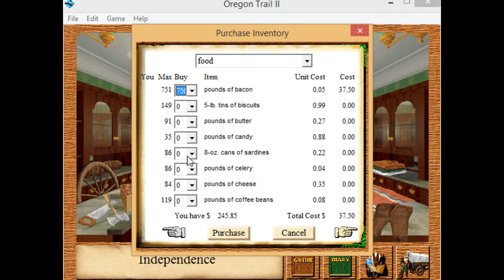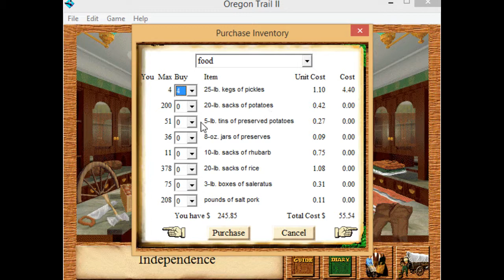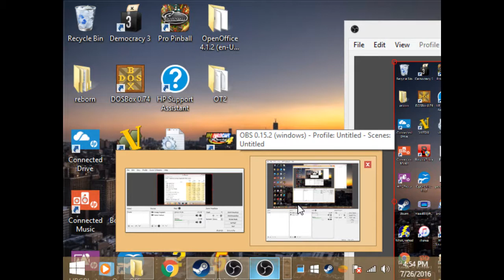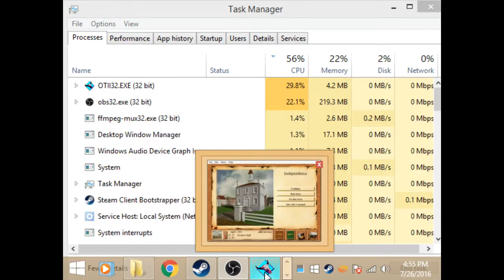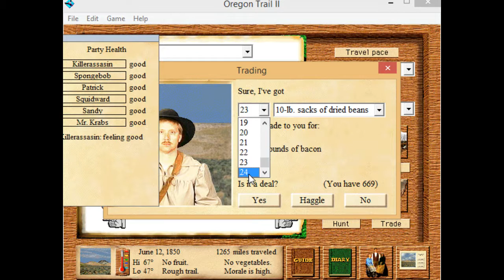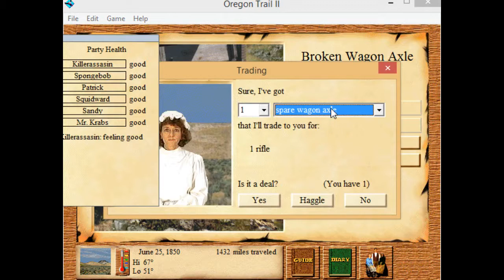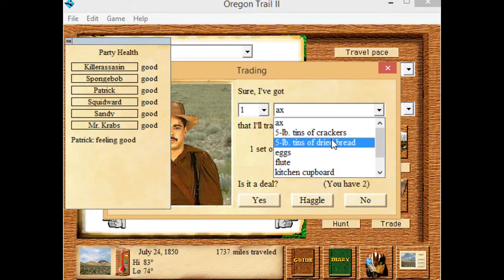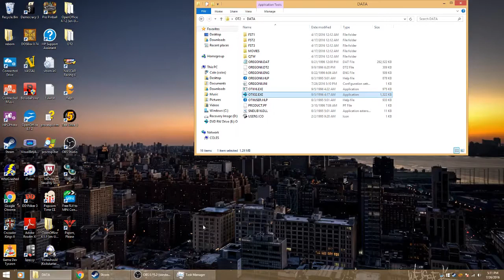Lets Play Oregon Trail 2 High Score Run?!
Playing the infamous Oregon Trail 2 going for the highest score possible using the best ways possible to survive with the lowest starting amount of cash!